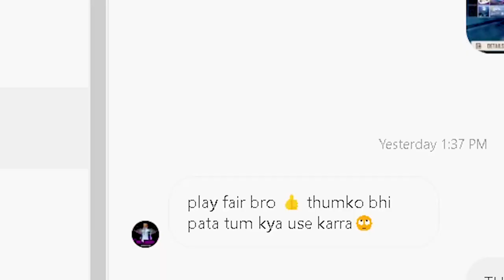called me UNFAIR player | i hit 2 ACE against@Grenadeking1 SQUAD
THIS VIDEO IS RELATED TO GAMEPLAY OF FREE FIRE AND IS ONLY FOR  ENTERTAINMENT .

DEVICE;-
DELL G315
CORE I7, 8TH GEN
RAM 8GB
GRAFICS NVIDIA 1050TI

TAGS!!😊

🖐️ Tags Ignore 🖐️